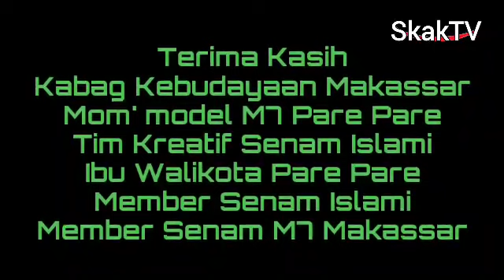Lounching Sanggar Seni M7 Makassar, Senam & Modelling, Hotel La Macca, Rabu 13 Oktober 2021